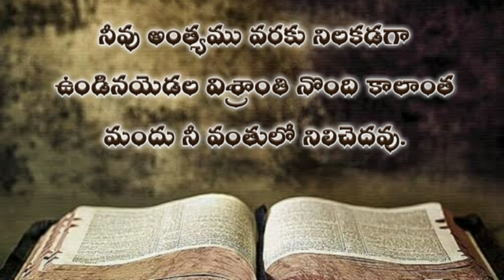Daniel in telugu 12th chapter / daniyelu grandhamu pannendava adhyayam / telugu audi bible daniel